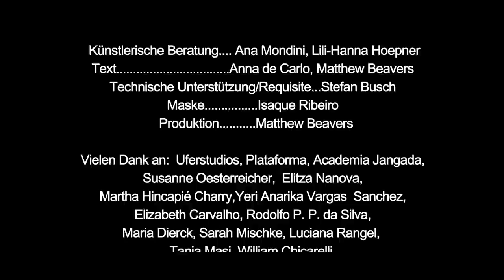Diversion. A solo performance by Ronni Maciel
Diversion strays from the ways of the body. Sometimes we seek a diversion, to cope with pain or loss. At other times we have no choice and are exiled from our way of being. But out of this diversion, the body nonetheless manages to find its way.

Cinematographer - William Chicarelli Filho
Editing - Tania Masi & William Chicarelli Filho